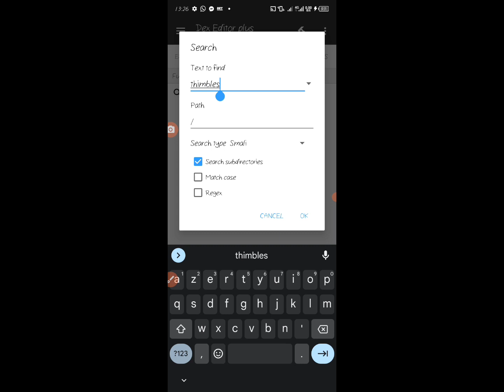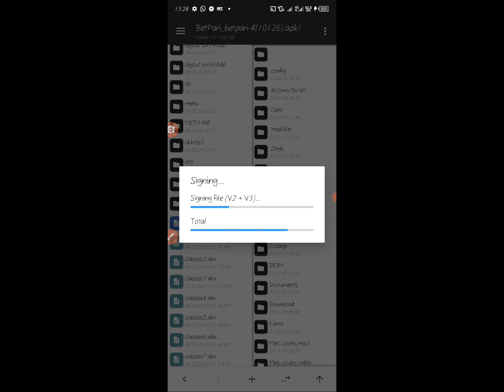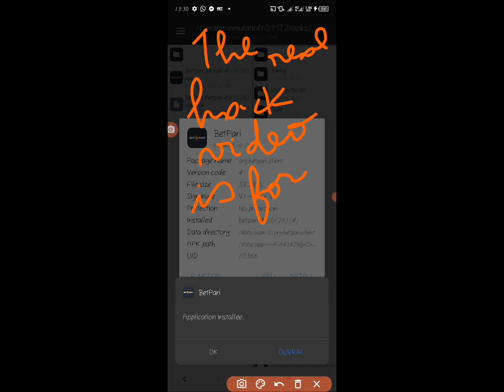1xgames hack??? 🤔🤔🤔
Dans cette vidéo, je vous montre un HAQ

Rejoignez mon canal telegram pour profiter des applications craquées et bien d'autres astuces 👉

BETPARI
🔰 Inscris-toi ici: 👉🏾

BETWINNER
🔰 Inscris-toi ici: 👉🏾

LINEBET
🔰 Inscris-toi ici: 👉🏾

MELBET
🔰 Inscris-toi ici:  👉🏾

1XBET
🔰 Inscris-toi ici:  👉🏾

Megapari
🔰 Inscris-toi ici:  👉🏾